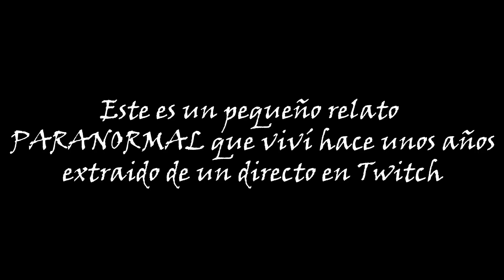MI RELATO PARANORMAL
Buenos días veci como le va ?? Espero que te haya gustado el vídeo!! :D
SÍGUEME !